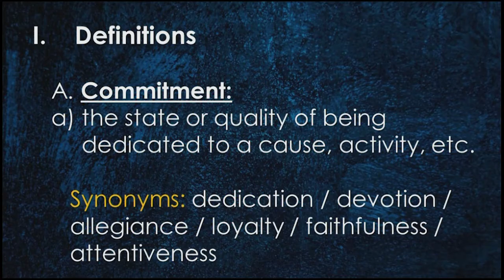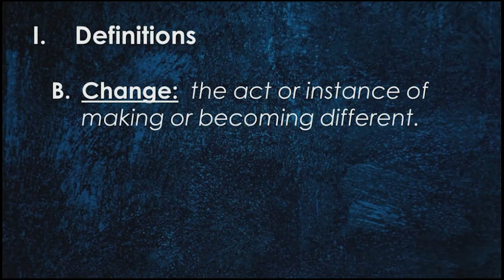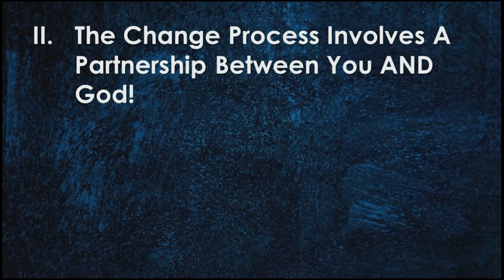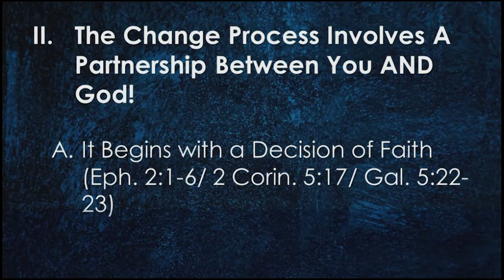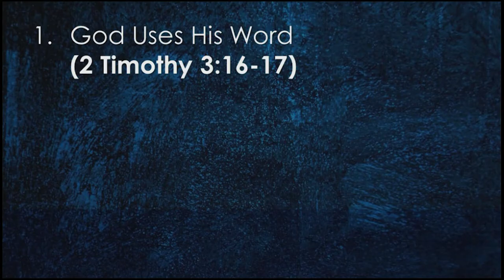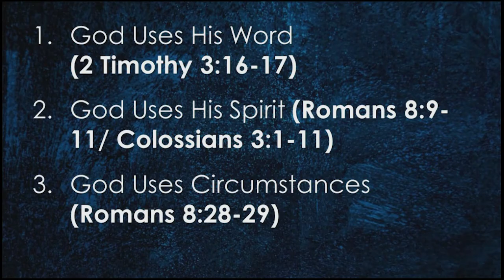Commitment to Change, Pt.4